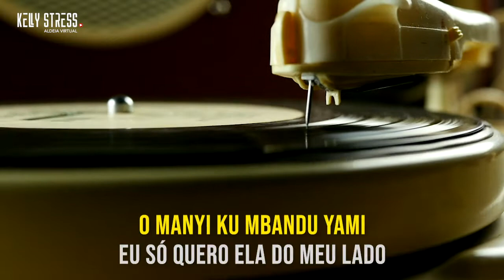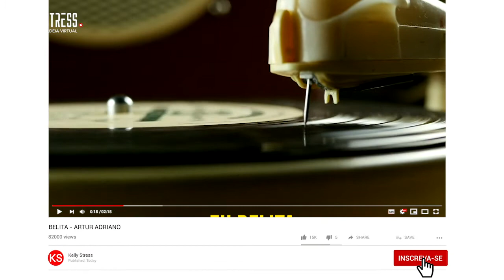Artur Adriano - Belita || Aprenda Kimbundo|| Música Popular Angolana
Ajude o nosso canal a crescer:
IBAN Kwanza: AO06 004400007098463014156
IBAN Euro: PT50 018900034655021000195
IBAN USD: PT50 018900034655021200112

Aprenda a falar línguas  cantando músicas nacionais

Tradução: Tia São (@Gio Cattuco )
Clássico
O clássico “Belita”, paradigma musical da carreira de Artur Adriano, é uma das canções mais conhecidas e interpretadas pelas gerações mais jovens de cantores e consagrou Artur Adriano na plêiade dos mais importantes compositores angolanos. Pela importância do tema na carreira docantor, transcrevemos a letra integral, Mãe Kuebi/ mu ngongoua vale òmonazé / Kalumba ni kuaba/ Katé ni muxima/ Uamiuatexika/ Muenié/ uala ni polo iá Santa/ ni muximaiáZambi/ Osso u ngibeka/ Ómanhikumbanduiami/ U mu banaiossouandala/ Belita/ Muxima uami ua texika/ Belita/ Muximauamiuatexika/ Messu mami paleie/ Maku mami paleie/ UéBelita/ Ué Belita.
Discografia
Depois de 39 anos de silêncio discográfico, com aparições dispersas em vários concertos no país e no estrangeiro e a edição do CD “Memórias” (2005), pelo Caldo do Poeira, da RNA, Rádio Nacional de Angola, Artur Adriano reapareceu com “Ngola Wabiluka” (Angola está transformada), CD onde o cantor revisita momentos importantes da sua carreira com a gravação de “Ndoceyá Lelé” , “Bombalada”e “Belita”, na versão original. Cantado integralmente em kimbundo, o CD inclui ainda sete canções inéditas, “Diogo”, “Ngola Wabiluka”, Ambição, Zebele, “Kupolo” “Comboio” e “Se uexile kamba Diami”. O CD “Ngola Wabiluka” teve a participação dos instrumentistas, Joãozinho Morgado e Correia (percussão), DJ Mania (teclas, percussão ligeira, programação e arranjos), Mikeias, Hugo Macedo e Rufino Cipriano (teclas e piano), Zé Mueleputo, Kintino (guitarras), Pedrito e Mias Galheta (guitarra baixo), Jota, Xalita, Romão e Dinho (bateria), Nanutu (saxofone), José Kafala, Alice, Carla Neto, Linda, Cissa (coros) e João Alexandre, Kintino, Botto Trindade (arranjos musicais).

Siga-nos 🤍🤍🤍